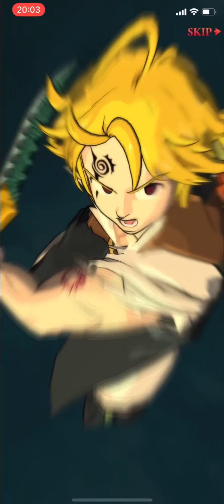【グラクロ】漆黒の翼フェスガチャ引いたらSSR連発し過ぎたw 七つの大罪 光と闇の交戦 グランドクロス The Seven Deadly Sins Grand Cross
皆様、コロナウイルスには気をつけてくださいm(__)m Don’t catch coronavirus‼

⠀ 聖戦フェス「漆黒の翼フェスガチャ」
2021年4月15日(木)メンテナンス後 ～ 4月29日(木)メンテナンス前

🔹ガチャ利用方法
[酒場]、[ワールドマップ]画面 ≫ [ガチャ]

🔹SSRキャララインナップ
・SSR【魔神王の代理】処刑人 ゼルドリス（聖戦フェス限定）
・SSR〈おしゃぶりの鬼〉魔術士 チャンドラー
・SSR「殲滅状態（アサルトモード）」暴走 メリオダス（聖戦フェス限定）
・SSR【快速剣】異国の剣士 ななし
・SSR【記憶の破片】ダナフォールの騎士 リズ
・SSR〈傲慢の罪（ライオン・シン）〉聖騎士 エスカノール
・SSR〈暴食の罪（ボア・シン）〉大魔術士 マーリン
・SSR〈色欲の罪（ゴート・シン）〉聖騎士 ゴウセル
・SSR〈怠惰の罪（グリズリー・シン）〉妖精王 キング
・SSR〈強欲の罪（フォックス・シン）〉冒険家 バン
・SSR〈嫉妬の罪（サーペント・シン）〉聖騎士 ディアンヌ
・SSR〈憤怒の罪（ドラゴン・シン）〉魔神 メリオダス

※その他レアリティにつきましてはゲーム内の提供割合をご確認ください。

🔹ガチャのマイレージ
1回：3マイレージ11回：30マイレージ
※当ガチャのマイレージは[キャラガチャ]など他のガチャボーナスとは別途にゲージがたまります。
※当ガチャのマイレージ利用可能期間は、当ガチャ期間終了と共に終了いたします。

※マイレージ数が900まで到達するとリセットされ、再び1からマイレージがたまります。
※マイレージ達成報酬は繰り返し獲得できます。
※300、600マイレージ達成報酬は、当ガチャから入手できるSSRキャラのラインナップからランダムで1体を追加で獲得できます。
※900マイレージ達成報酬は、[SSR【魔神王の代理】処刑人 ゼルドリス]、[SSR「殲滅状態（アサルトモード）」暴走 メリオダス]の中から1体を選択して獲得できます。
※[SSR【魔神王の代理】処刑人 ゼルドリス]、[SSR「殲滅状態（アサルトモード）」暴走 メリオダス]を2体目以降獲得した場合、プラチナコインではなく[フェスティバルコイン]を獲得できます。
※[フェスティバルコイン]を使用して同キャラの必殺技レベルをあげることができます。

🔹注意事項
※当ガチャのラインナップに一部SSRキャラは含まれません。詳細はゲーム内の提供割合をご確認ください。
※当ガチャ期間中はプラチナコインショップにて[フェスティバルコイン]を聖戦フェス限定キャラと交換できる機能を追加します。詳細はコインショップにてご確認いただけます。
※新キャラ[SSR【魔神王の代理】処刑人 ゼルドリス]は当ガチャ期間終了後、常設のキャラガチャのラインナップには追加されません。
※新キャラ[SSR〈おしゃぶりの鬼〉 魔術士 チャンドラー]は当ガチャ期間終了後、常設のガチャのラインナップに追加される予定です。
※当ガチャ利用期間終了後、[漆黒の翼フェスチケット]はご利用いただけません。ガチャ利用期間内に必ずご利用ください。
※[漆黒の翼フェスチケット]はガチャ利用期間終了後[アイテム倉庫]にて売却できるように変更する予定です。
※当ガチャの内容は、今後開催するイベント、キャンペーンにおいて、再登場(復刻)する場合があります。あらかじめご了承ください。
※開催期間や当ガチャの内容は、予告なく変更する場合があります。

今後とも『グラクロ』をよろしくお願いいたします。

『グラクロ』運営チーム